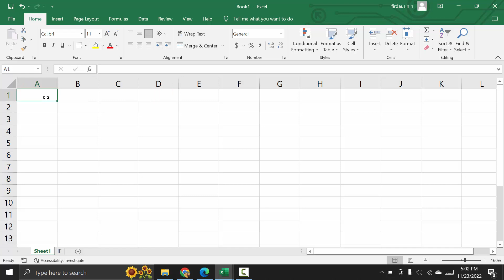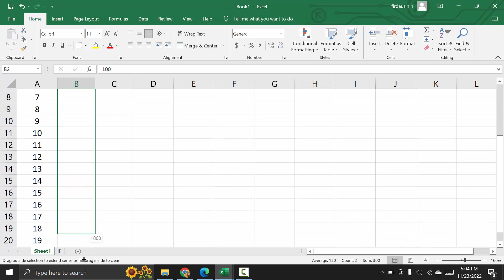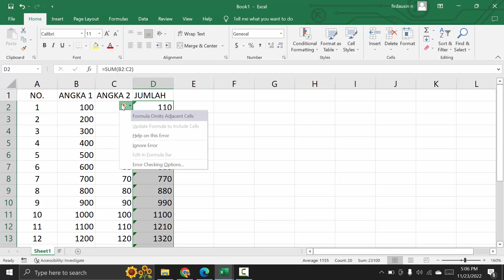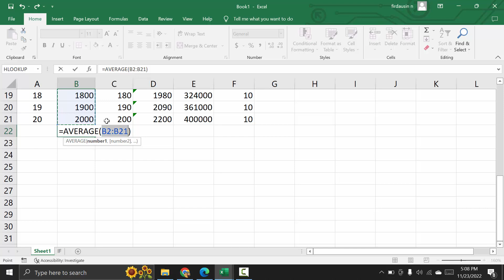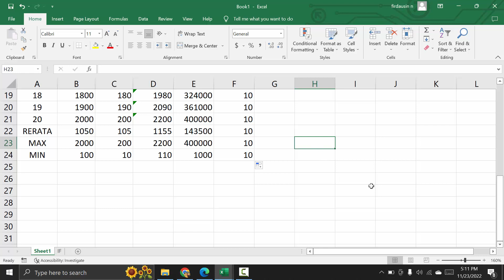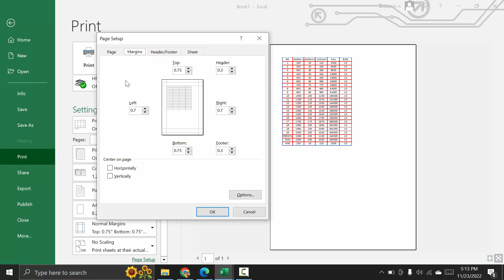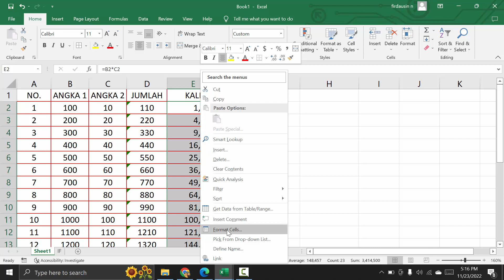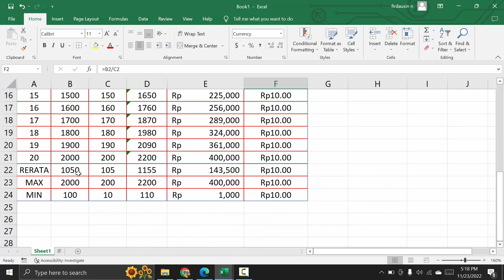PENGENALAN EXCEL (SUM, AVERAGE, MAX, MIN, KALI, BAGI)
Pengenalan Excel dan fungsi SUM, AVERAGE, MAX, MIN, KALI, BAGI, serta format cells accounting dan currency